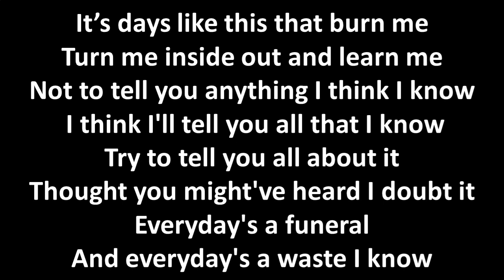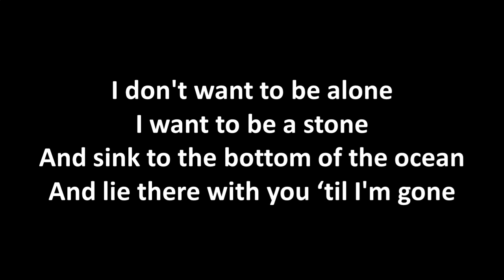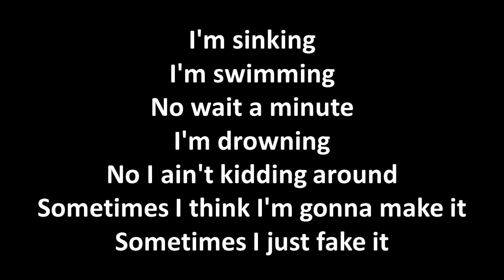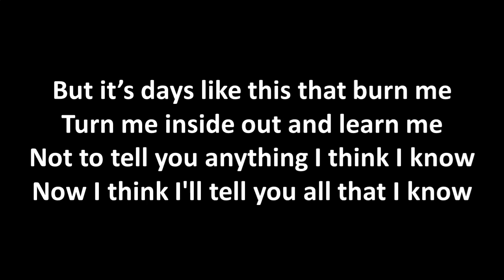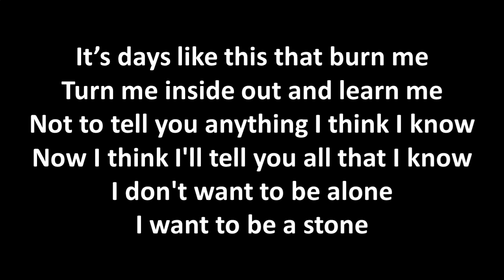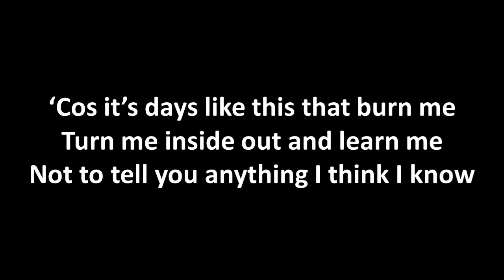Big Blue Sea by Bob Schneider (with lyrics)